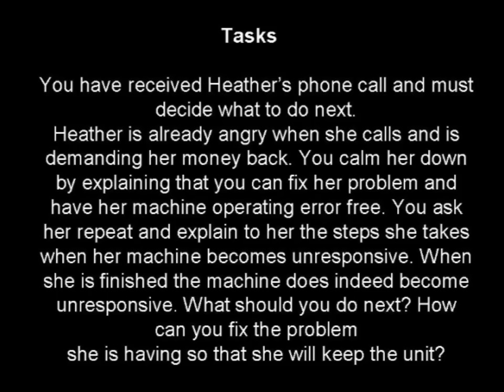2010 FBLA Help Desk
1st Place Winner at 2010 FBLA National Leadership Conference - Nashville, TN